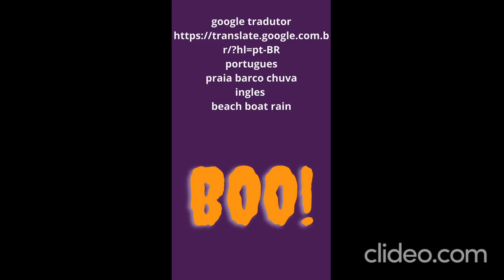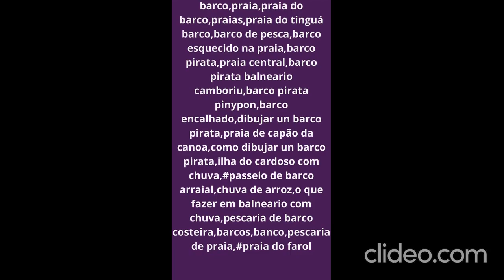astronaut on mars m0IBNUPf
criando video no vispunk
translate
portugues
astronauta em marte
ingles
astronaut on mars
vispunk
se inscreve canal
contos
snpatshorts
CraftyCreations

Emmanuel Macron diz que França vai destinar 2,7 bilhões de reais à Amazônia
Presidente francês anunciou verba horas depois de criticar as negociações para um acordo comercial entre Mercosul e União Europeia, em um encontro com o líder brasileiro, Luiz Inácio Lula da Silva, durante a COP28, em Dubai

 Reino Unido anuncia doação para Fundo Amazônia de 215 milhões de reais
 Macron diz ser contra acordo da União Europeia com Mercosul
 Lula diz que Brasil vai entrar na Opep+ para ‘alertar’ sobre combustíveis fósseis
 Marina Silva diz não ver contradição na entrada do Brasil na Opep+